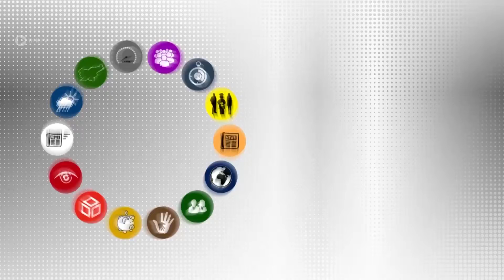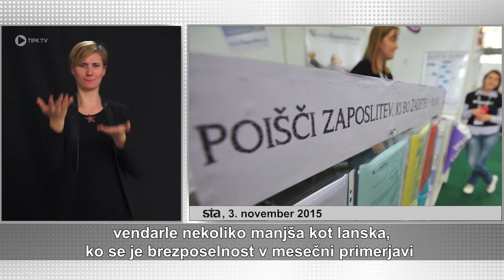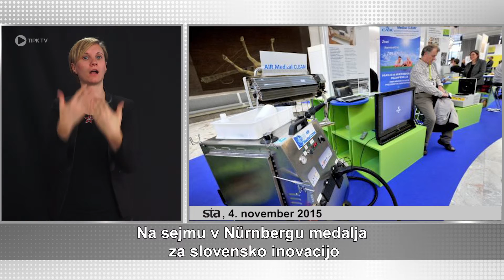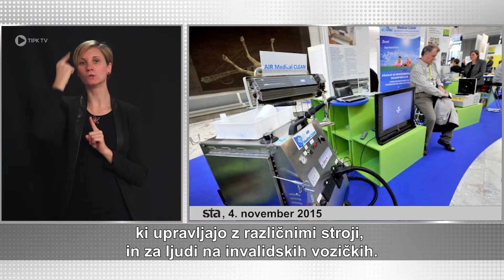Hitre novice - 190. oddaja